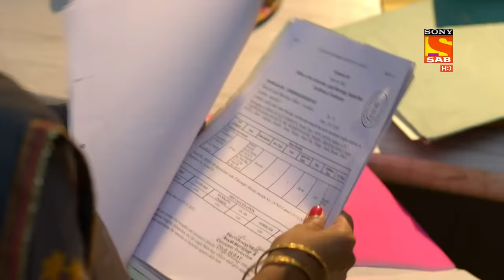Wagle Ki Duniya - Ep 104 - Full Episode - 16th July, 2021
Episode 104:  Vandana Is Annoyed By Dakshesh
Vandana has received a letter. She is fuming in anger and holds Daku Bhai responsible for the creation of KO's. Atharav enters the house with a newspaper on Vandana's way out Vandana ignores him but he manages to stop her. Atharav asks her why is she so angry .